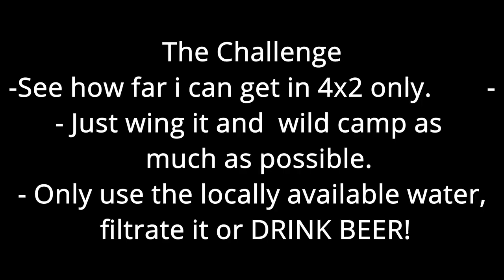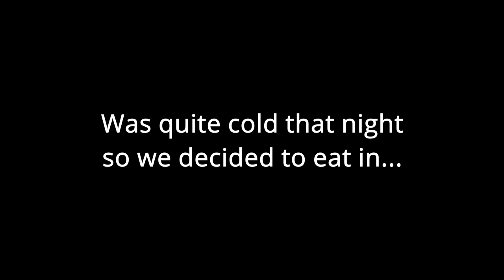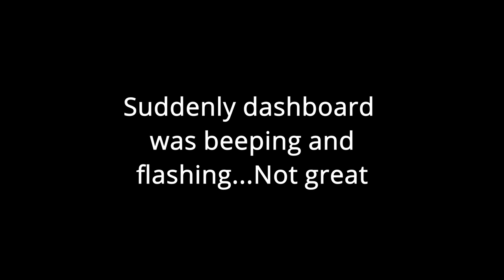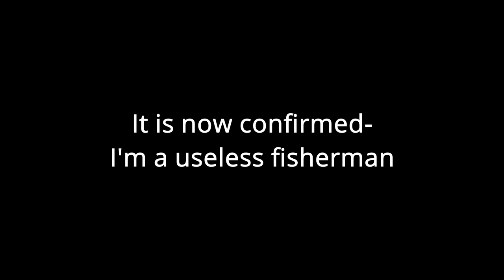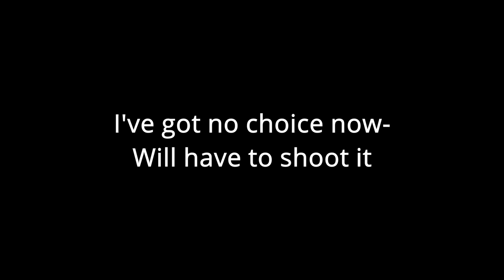Solo 4x4 trip to... the middle of nowhere with our Iveco Daily 4x4. Part 1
Join us on our epic solo trip to the Richtersveld and West Coast in Southern Africa. Wild camping as much as possible and overnight places indicated.